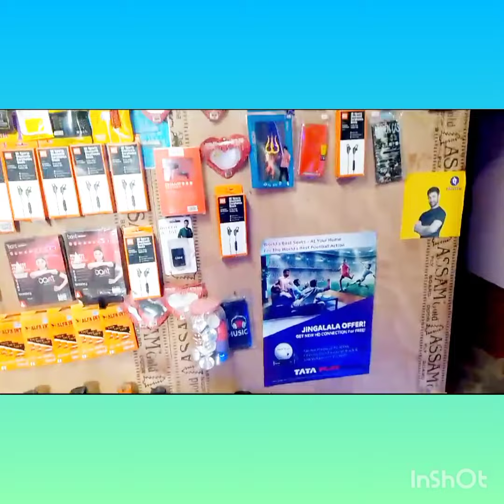joy guru electronic birashimul somiti indas bankura all electronic accessories repear &sell.